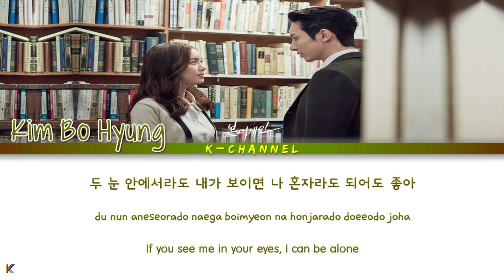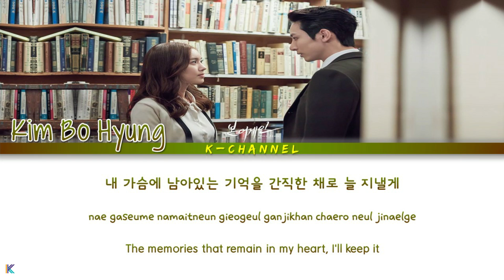Like The Stars And The Moon 별과 달처럼 - Kim Bo Hyung 김보형 | Born Again 본 어게인 OST Part 6 | Han/Rom/Eng/가사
별과 달처럼 Like The Stars And The Moon
ARTIST: Kim Bo Hyung 김보형
ALBUM: Born Again OST Part 6
               본 어게인 OST Part 6
LYRICIST/COMPOSED/ARRANGED: OneTop
Genre : OST, Ballad
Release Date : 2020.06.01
Language : Korean

Lyrics 🎶🎵

어두운 밤하늘
별과 달처럼
늘 같은 자릴 맴돌다
꼭 함께 지곤 해

둘이 바라본 그림과 같은
별들의 밝은 춤처럼
항상 밝게 빛나며 너를 비추면
나 혼자라도 되어도 좋아

너만 아니길 너만 아니길
밝게 빛나던 두 눈 그 안에
날 그리다

한없이 바래던 날 그리던
시간이 흘러도 날 위하던
내 가슴에 남아있는 기억을
간직한 채로 늘 지낼게

하늘 아래서
너의 곁에서
늘 같은 자릴 맴돌며
널 바라보곤 해

내가 담겨진 두 눈에 비친
거울의 나를 보듯이
두 눈 안에서라도 내가 보이면

날 그리다

어두운 밤하늘
별과 달처럼
같은 자리에
영원히 함께

If You Just Love 그저 사랑한다면 - Han Dong Geun 한동근 | When My Love Blooms 화양연화 OST Part 5 | Han/Rom/Eng/가사

Quiet Night 모두 잠든 밤 - Hwang Chiyeul 황치열 | The King: Eternal Monarch 더 킹 : 영원의 군주 OST Part 12 Lyrics

Me to You, You to Me 너에게 난, 나에게 넌 - Mido and Falasol 미도와 파라솔 | Hospital Playlist OST Part 12 Lyrics

Dive - Jung Jin Woo 정진우 | Mystic Pop-up Bar 쌍갑포차 OST Part 1 | Lyrics 가사 | Han/Rom/Eng

Fate in Time 시절인연 (時節因緣) - Lee Chan Won 이찬원 | Kkondae Intern 꼰대인턴 OST Part 2 | Han/Rom/Eng/가사

Love With You - Lee Jin Ah 이진아 | Sweet Munchies 야식남녀 OST Part 1 | Lyrics 가사 | Han/Rom/Eng

Would You Like to Have Dinner 저녁 같이 드실래요 - OVAN 오반 | Dinner Mate 저녁 같이 드실래요 OST Part 1 | Han/Rom/Eng

Red Bag 빨간 책가방 - Lee Sang Yeob 이상엽 | Good Casting 굿캐스팅 OST Part 4 | Lyrics 가사 | Han/Rom/Eng

Fate - Lee Chan Sol 이찬솔 | Born Again 본 어게인 OST Part 5 | Lyrics 가사 | Han/Rom/Eng

My Love - GUMMY 거미 | The King: Eternal Monarch 더 킹 : 영원의 군주 OST Part 11 | Lyrics 가사 | Han/Rom/Eng

I Knew I Love 사랑하게 될 줄 알았어 - Jeon Mi Do 전미도 | Hospital Playlist 슬기로운 의사생활 OST Part 11 | Han/Rom/Eng

Kkondae Latte 꼰대라떼 - Young Tak 영탁 | Kkondae Intern 꼰대인턴 OST Part 1 | Lyrics 가사 | Han/Rom/Eng

Goodbye 이젠 안녕 - Soyou 소유 | Oh My Baby 오 마이 베이비 OST Part 2 | Lyrics 가사 | Han/Rom/Eng

You Can’t Come To Me 내게 올 수 없는 너 - GB9 길구봉구 | Born Again 본 어게인 OST Part 4 | Lyrics 가사 | Han/Rom/Eng

Let's Make Love 사랑하자 - Lee Jun Young & Soyeon (LABOUM) | Good Casting OST Part 3 | Han/Rom/Eng/가사

One Day 어느 날 어느 시간에- Kim Bum Soo 김범수 | When My Love Blooms 화양연화 OST Part 4 | Han/Rom/Eng/가사

Let’s Never Meet Again 두 번 다시 우리 - Park Boram 박보람 | Once Again 한 번 다녀왔습니다 Part 1 | Han/Rom/Eng/가사

My Day Is Full Of You 나의 하루는 다 너로 가득해 - ZICO 지코 & WENDY 웬디 | The King: Eternal Monarch OST Part 10

Heart Break - Gaeko 개코 & Kim Na Young 김나영 | The King: Eternal Monarch OST Part 9 | Han/Rom/Eng/가사

Beyond the Rainbow Forest 넌 따뜻해 - Park Hyuk Jin 박혁진 | Hospital Playlist OST Part 10 | Han/Rom/Eng

Oh! What a Shiny Night 밤이 깊었네 - Mido And Parasol 미도와 파라솔 | Hospital Playlist OST Part 10 | Lyrics

Love Is All Around - I'll 아일 | Oh My Baby 오 마이 베이비 OST Part 1 | Lyrics 가사 | Han/Rom/Eng

Because I Miss You 보고 싶은 그대니까요 - JeA 제아 | Born Again 본 어게인 OST Part 3 | Lyrics 가사 | Han/Rom/Eng